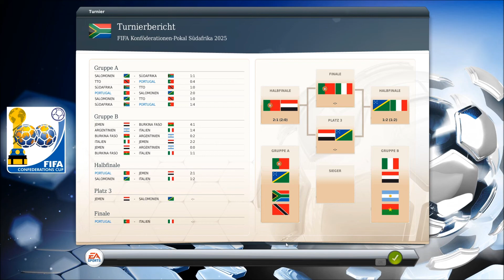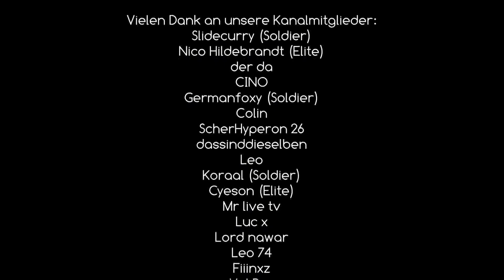Confed-Cup-Halbfinale gg. die Argentinien-Bezwinger! Portugal vs. Jemen ⚽️ MTV Gießen CaC FM 14 #247